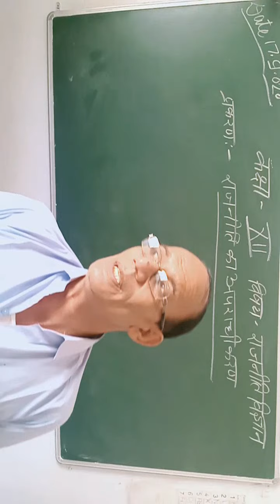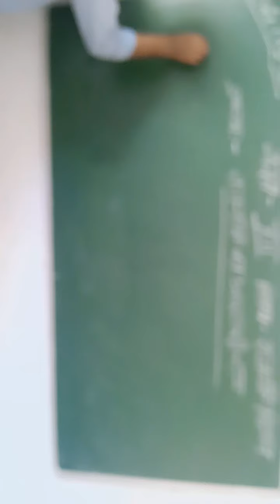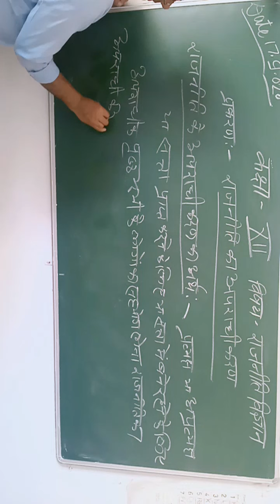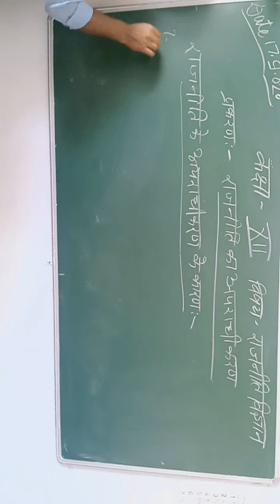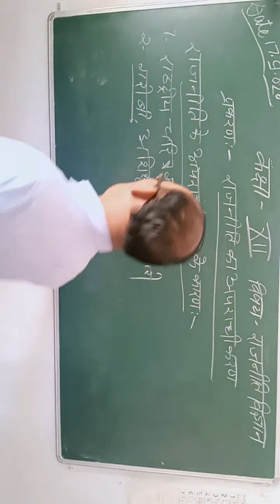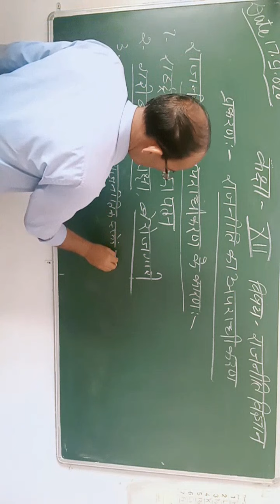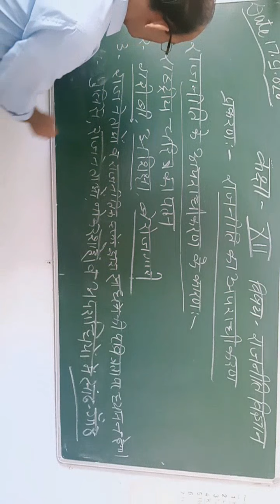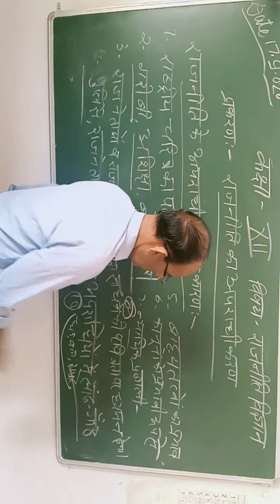Class 12th Pol Science 17 09 20